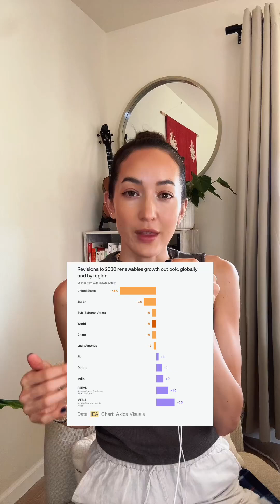US Renewable Energy Growth Down 45% According to IEA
The US dampens global renewable energy growth down 45% according to IEA.

Global renewables capacity is slated to double by 2030, adding another 4,600 gigawatts.

However, this is off pace to meet the target set at the 2023 UN climate summit of tripling capacity by 2030.